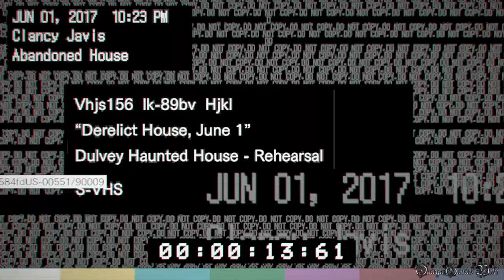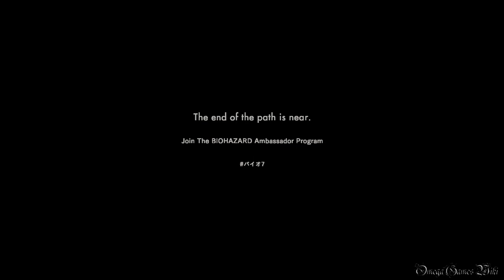【PS4】 BIOHAZARD 7 TEASER - BEGINNING HOUR - Update Twilight Ver. （アップデート ver.）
BIOHAZARD 7 TEASER - BEGINNING HOUR - バイオハザード7 アップデート体験版（バージョン 1.01）のプレイ動画です。

新しいアップデートが来ましたので、やってみました。新しいエンディングは発見できなかったんですが、新しいアイテムと新しいエリアが追加されました。これから情報を集めて、もし新しいことが発見しましたらまた動画を作りたいと思います。ちなみに女幽霊は健在です（6:35）。

今回のアップデートで変更・追加された点：
・暖炉上の写真が前回と違います
・電話の部屋の隣に新しい部屋 1:53
・新しい部屋の壁に謎のメッセージ 1:57
・テレビにセルロイドの部品 2:02
・人形の指とセルロイドの部品が合成できる（用途不明） 2:07
・ハシゴ登って窓に出口あり（カギ必要） 2:27
・ハンドガンの弾 2:41
・地下室のカギ（用途不明） 9:29
・新しい電話メッセージ 9:47

- ゲームタイトル： 体験版バイオハザード7 ティザー 〜ビギニングアワー〜 （BIOHAZARD 7 TEASER - BEGINNING HOUR - Twilight Ver. ）
- 配信日： 2016年9月15日 （PlayStation Plusの会員限定）
- ジャンル ： サバイバルホラー
- ESRB : Cero D/Z
- 開発元： CAPCOM
- 発売元： CAPCOM